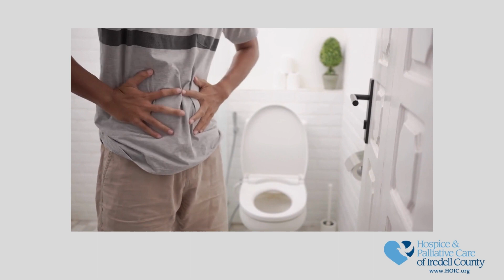Caregiver Video Pain Management